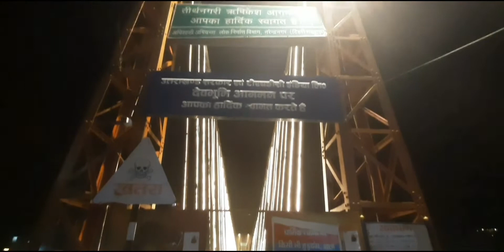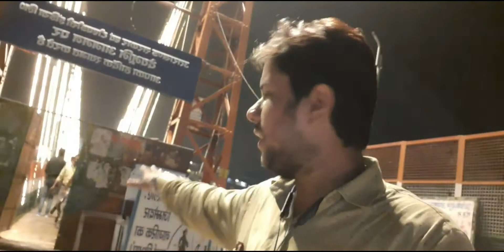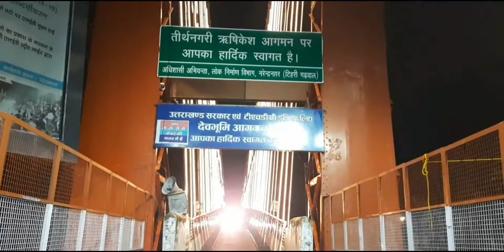EP - 5 ! Very Amazing Twist In This Vlog ! Laxman Jhula Rishikesh ! Uttrakhand Trip ! Har Har Gange.